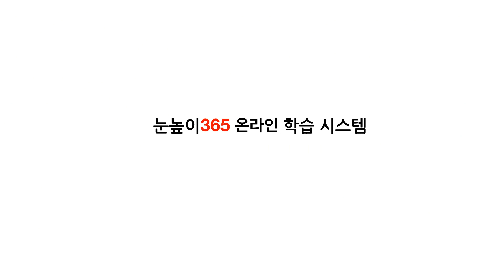[눈높이365] 365일 따뜻한 눈높이365 온라인학습시스템_예.고.편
감기에 걸리지 않은 정상인의 체온... 36.5도

1년은 12개월, 그리고... 365일
365일 언제든지 아이가 재미있게
눈높이선생님을 만날 수 있는 곳
수업은 확실하게, 공부는 즐겁게
눈높이 선생님의 따듯한
눈높이 365로 언제든지 공부하세요!